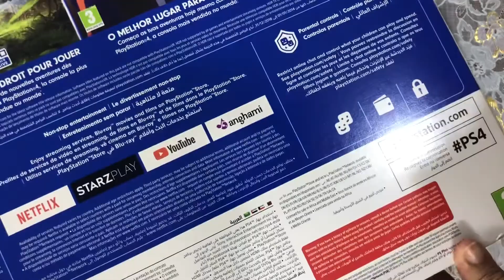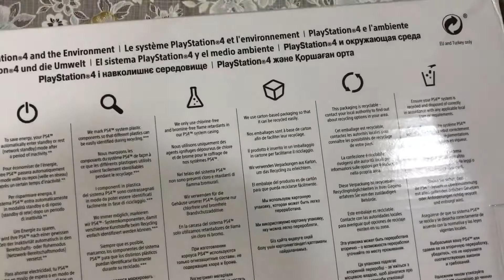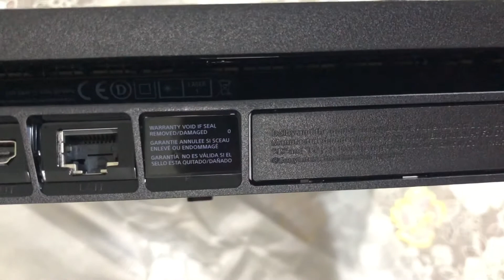Unboxing Playstation 4 | PS5 upcoming